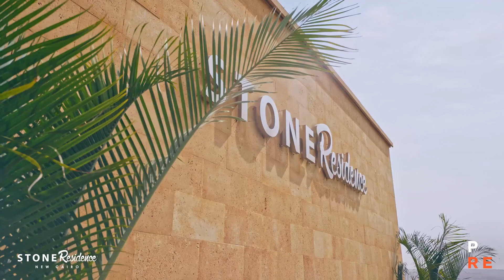Stone Residence New Cairo by PRE Developments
Prices and more information about Stone Residence New Cairo by PRE Developments